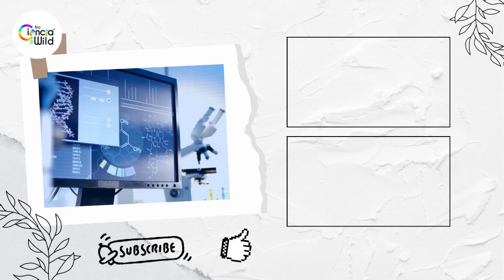📚 ¿Qué estudiamos? 📚 | Ecos de la Ciencia Ep45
Si quieres ver el episodio completo visita nuestro canal para no perderte el chisme con nuestros amigos de la Red Sinapsis